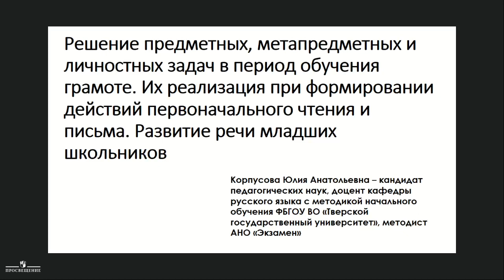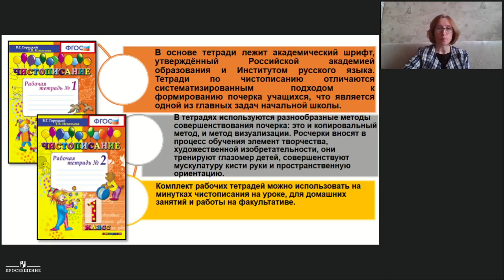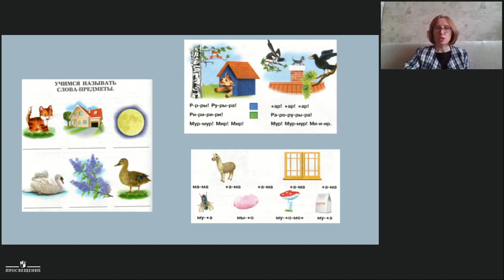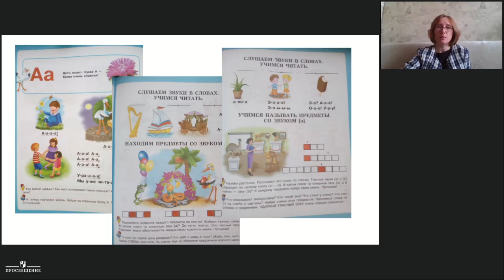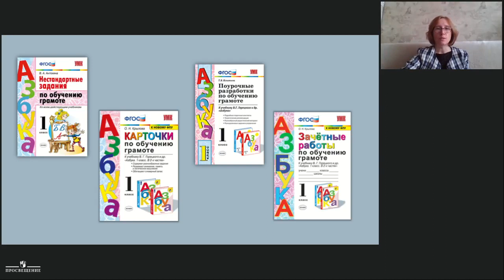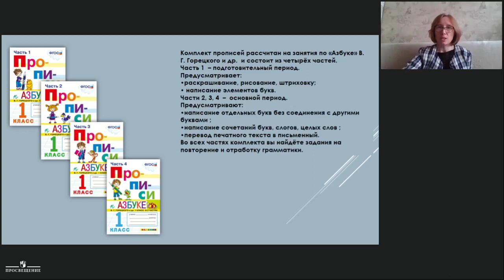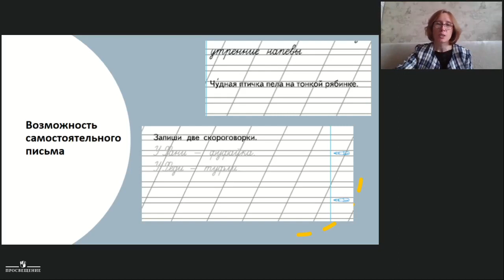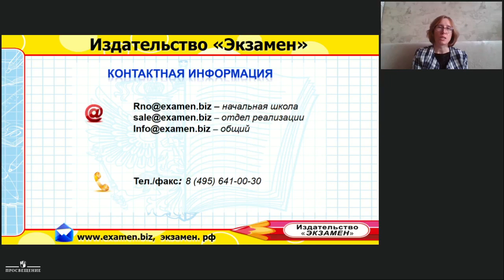Решение предметных, метапредметных и личностных задач в период обучения грамоте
Спикер
Корпусова Юлия Анатольевна, кандидат педагогических  наук, доцент кафедры русского языка с методикой начального обучения ФБГОУ ВО «Тверской государственный университет»; Методист АНО «НЦИО» - «Экзамен».